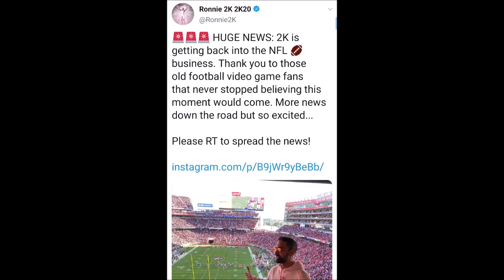2k Has NFL Agreement - Return Of 2k Football?